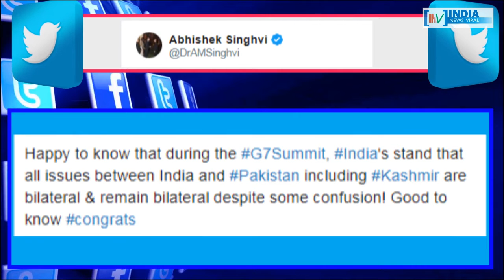ट्रंप के सामने पीएम मोदी के बयान की कांग्रेस नेता ने की तारीफ। INDIA NEWS VIRAL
ट्रंप के सामने पीएम मोदी के बयान की कांग्रेस नेता ने की तारीफ। आखिर मोदी के बयान से गदगद हुए सिंघवी ने कहा क्या है ? जानिए रिपोर्ट में